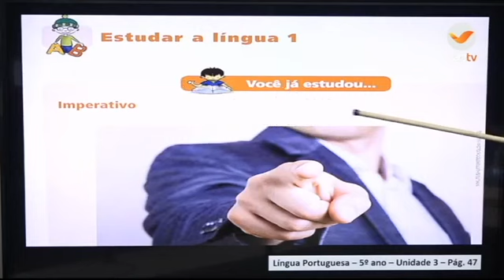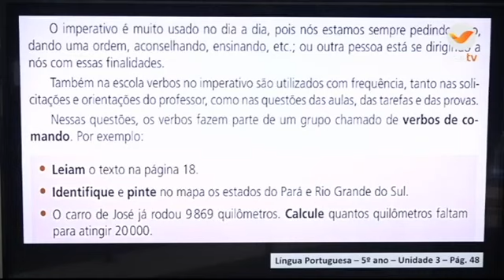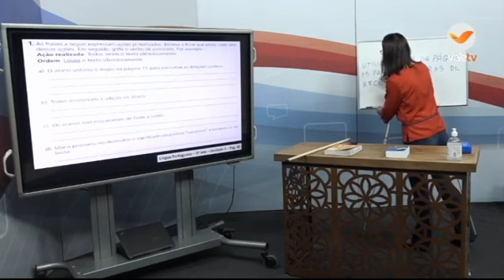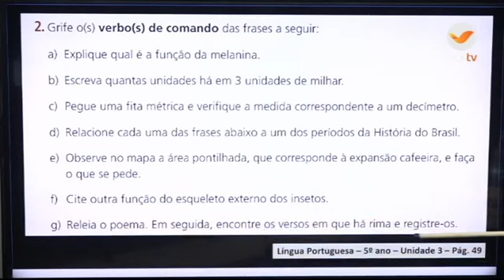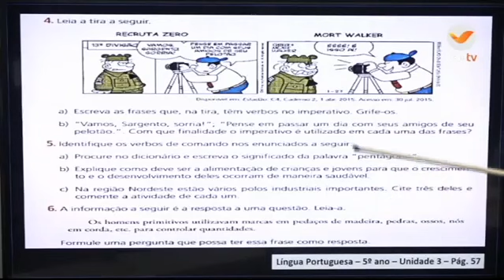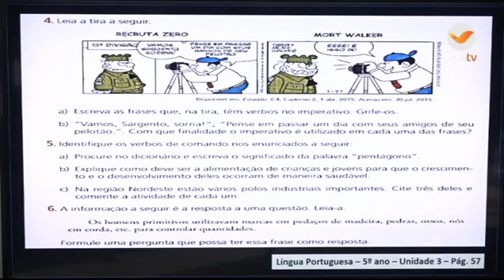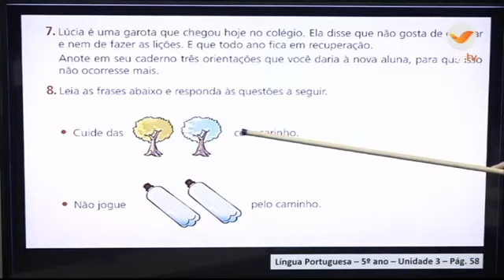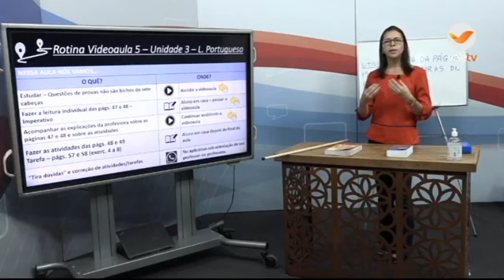8º DIA - TURMA: 5º ANO PORTUGUÊS 28 05 20